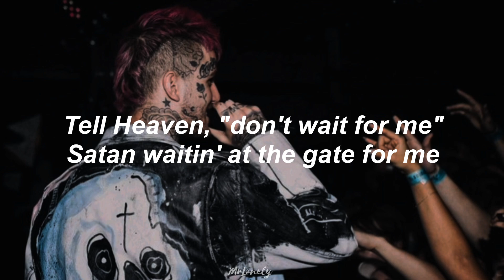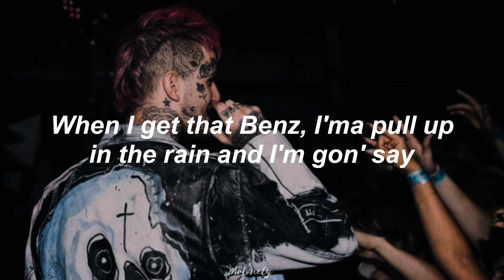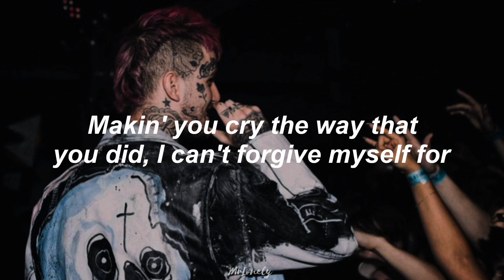Lil Peep - High School (Lyrics)